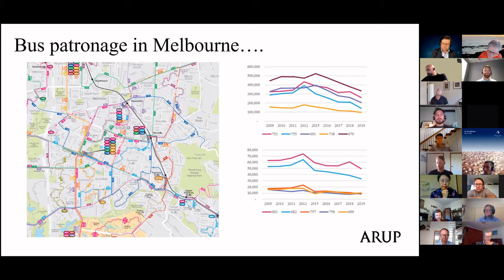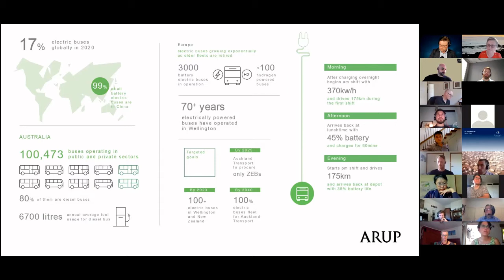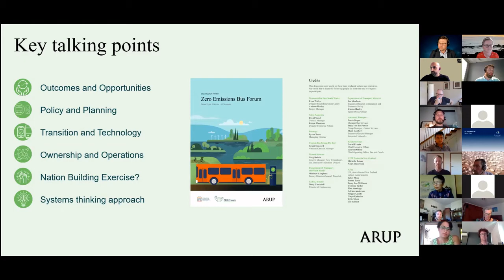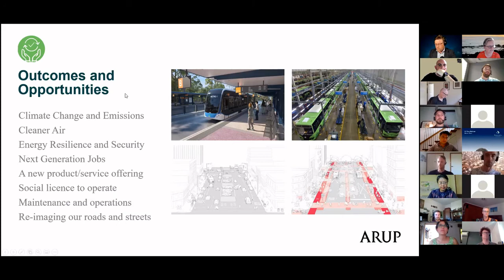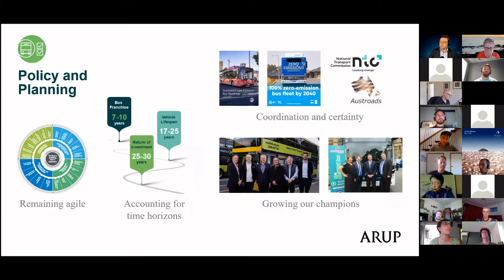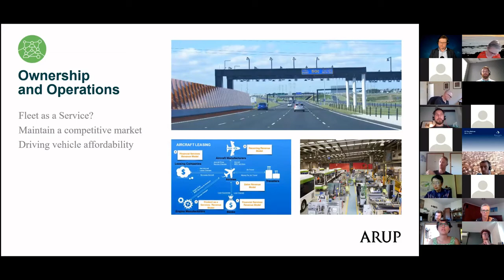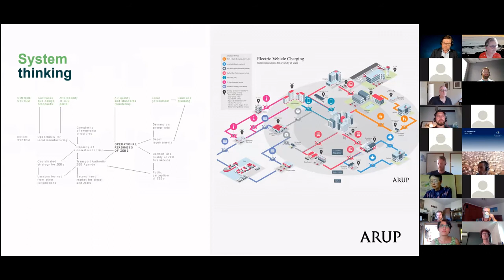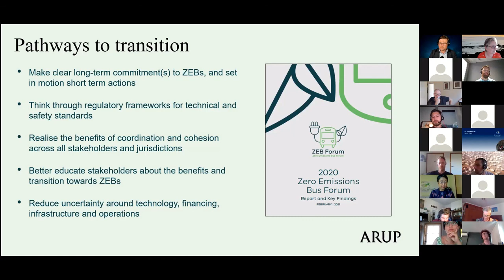MTF event: ZEBs - Zero Emission Buses, Mark Rowland ARUP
ZEBs – Zero Emission Buses
Mark Rowland
Transport & Highways Advisory Leader, Arup
Presentation to MTF 3 February 2021
Apologies in advance, unfortunately the zoom recording omitted the first minute or so. It starts directly with the range of bus projects on the go and Mark’s reference to the phrase ‘Like Rail’.
Presentation duration: 19 minutes